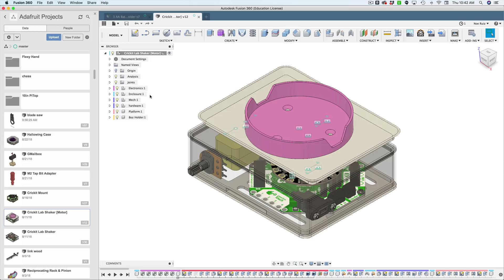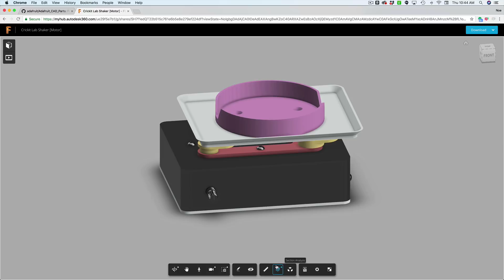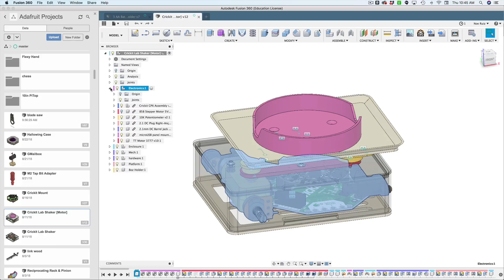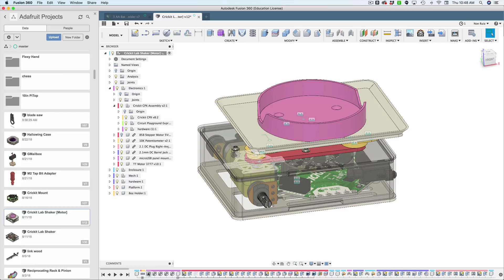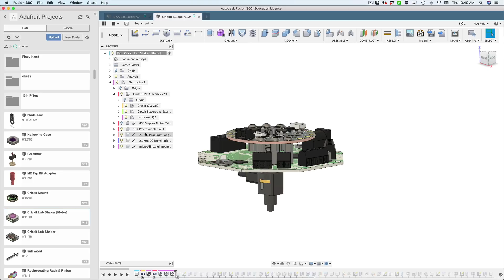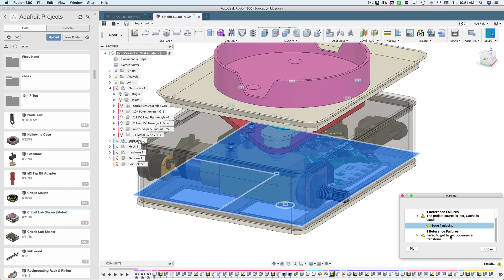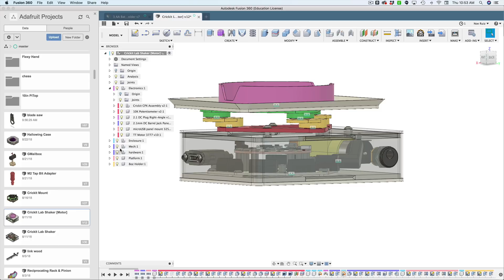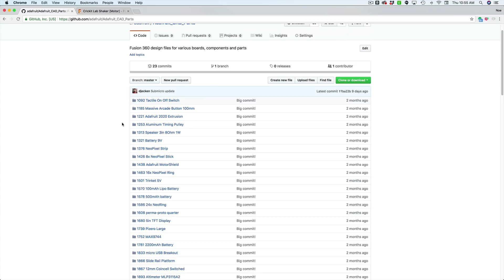Fusion 360 Tutorial – Exporting Projects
In this tutorial we'll take a look at how to export projects with linked components.